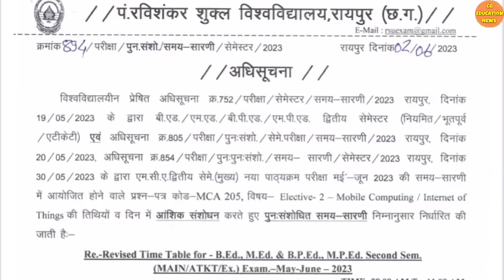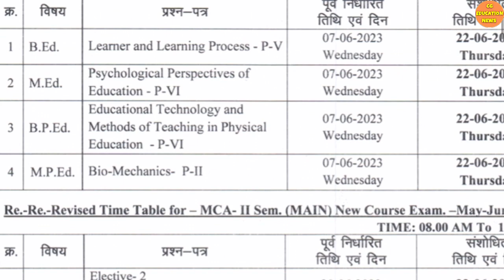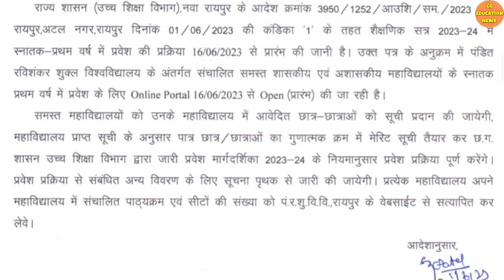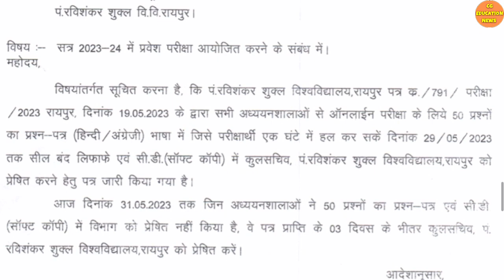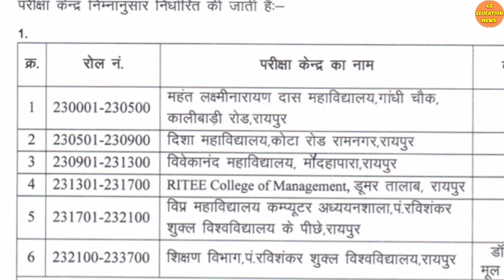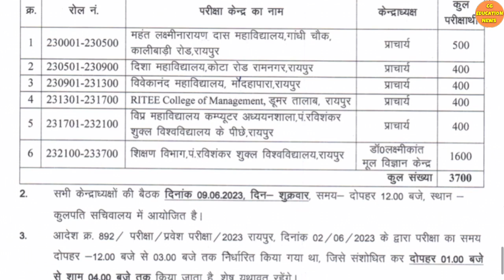PRSU ADMISSION FORM 2023 | PRSU TIME TABLE 2023 | PRSU RESULT 2023 | PRSU ADMIT CARD 2023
Queries solved :

1) MSC ENTRANCE EXAM 2022  |
2) PRSU NEWS TODAY |
3) PRSU NEWS |
4) PRSU MSC ADMISSION |
5) PRSU MERIT LIST 2022 |
6) PRSU NOTIFICATION |
7) PRSU MSC ADMISSION 2022 |
8) PRSU CBS RESULT 2022 |
9) PRSU ME ADMISSION FORM KAISE BHARE |
10) CG UNIVERSITY NEWS |
11) CG UNIVERSITY UPDATE |
12) PRSU EXAM NEWS |
13) PRSU EXAM NEWS TODAY |
14) PRSU EXAM FORM 2021 |
15) PRSU EXAM |
16) PT RAVISHANKAR UNIVERSITY RAIPUR |
17) PRSU ADMIT CARD |
18) PRSU MERIT LIST KAISE CHECK KARE |
19) PRSU ME MA KA FORM KAISE BHARE |
20) CG UNIVERSITY NEWS |
21) CG UNIVERSITY |
22) CG COLLEGE |
23) CG COLLEGE EXAM 2022 |
24) CG COLLEGE NEWS |
25) COLLEGE EXAM NEW UPDATE |
26) UNIVERSITY NEWS TODAY |
27) CG UNIVERSITY JANKARI |
28) CG COLLEGE EXAM NEWS TODAY |
29) CG UNIVERSITY EXAM NEWS TODAY |
30) CG COLLEGE EXAM NEWS 2022 |
31) CG PRSU EXAM NEWS TODAY |
32) PRSU BSC RESULT 2022 |
33) PRSU ENTRANCE EXAM 2022 |
34) PRSU UTD ENTRANCE EXAM 2022 |
35 ) prsu annual exam form 2022 |
36) prsu annual exam date 2023 |
37) prsu annual time table 2023 |